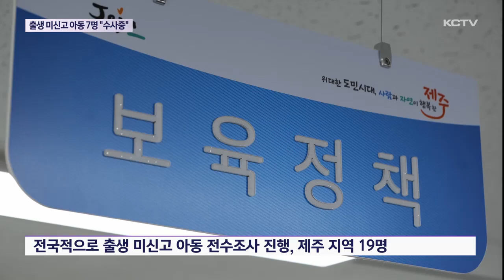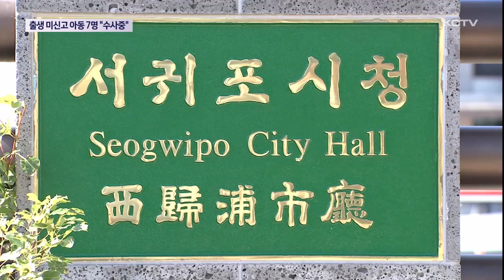제주 출생 미신고 아동 7명 경찰 수사 중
전국적으로 출생 미신고 아동에 대한 1차 전수조사가 오늘 마무리 된 가운데 제주 지역은 모두 19명으로 나타났습니다.

행정에서 아동의 소재가 파악되지 않은 7명에 대해 경찰에 수사를 의뢰해 조사가 이뤄지고 있습니다.

나머지 12명은 소재가 파악되거나 이미 숨진 것으로 확인됐습니다.